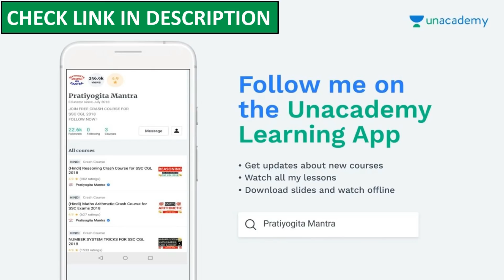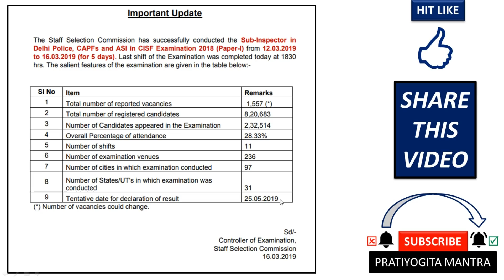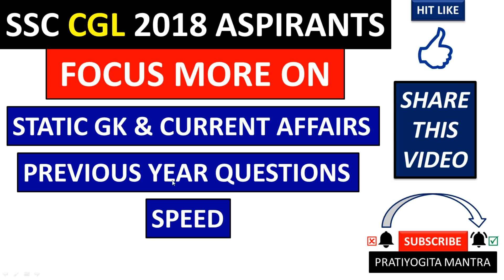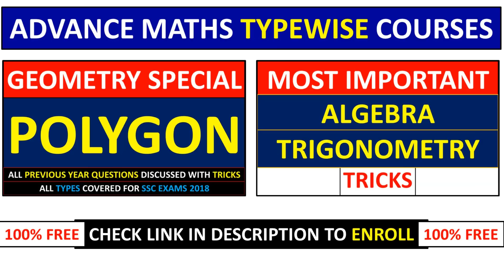SSC IMPORTANT NOTICE - SSC CGL 2018 ASPIRANTS CPO के EXAM से क्या सीखने को मिला ? MUST WATCH FOR ALL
MUST WATCH FOR ALL SSC CGL 2018 ASPIRANTS. SSC LATEST IMPORTANT NOTICE UPDATE.
SSC CGL PAID COURSES INCLUDING ABHINAY SHARMA BOOSTER COURSE ON ARITHMETIC & ALL PAID COURSES OF WIFISTUDY & OTHER TOP EDUCATORS IN JUST Rs.900/MONTH